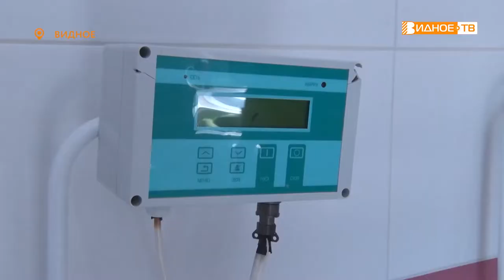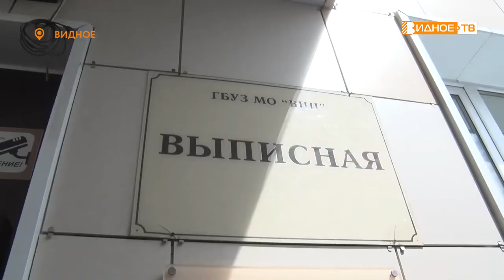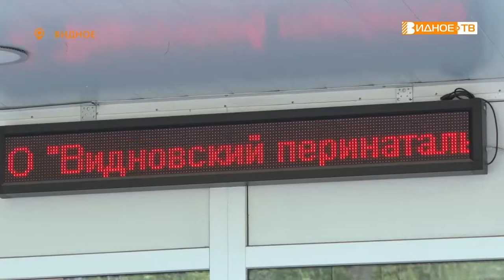ПЕРИНАТАЛЬНЫЙ ЦЕНТР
Сотрудники Видновского перинатального центра отметили девятилетие со дня открытия учреждения. В этот день центр посетили высокие гости, для которых визит стал не только поводом поздравить коллектив врачей, но и возможностью обсудить проблемы, с которыми сталкиваются медики. Что, впрочем, не испортило праздничного настроения.